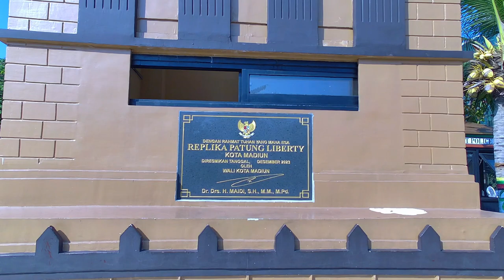Kota Madiun 2024 | Petualangan Jalan-Jalan yang Tak Terlupakan !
Kali ini, kami akan mengajak Anda untuk menjelajahi keindahan dan pesona kota Madiun 2024. Dalam video ini, kami akan membawa Anda melalui perjalanan yang penuh dengan pengalaman unik dan menakjubkan di kota Madiun 2024.

Kota Madiun 2024 menawarkan berbagai daya tarik yang tak boleh dilewatkan. Dari landmark bersejarah, taman-taman kota yang asri, hingga kuliner khas yang menggugah selera, semuanya bisa Anda temukan di sini. Dalam petualangan ini, kami akan mengunjungi tempat-tempat ikonik seperti Pahlawan Street Center.

Selain itu, kota Madiun 2024 juga dikenal dengan keramahan penduduknya dan suasana kota yang nyaman. Kami akan memperlihatkan bagaimana kehidupan sehari-hari di kota ini, termasuk kegiatan pasar tradisional, festival budaya, dan interaksi dengan penduduk lokal yang ramah.

Video ini tidak hanya menampilkan keindahan visual kota Madiun 2024, tetapi juga memberikan informasi menarik dan edukatif tentang sejarah dan budaya kota ini. Kami berharap video ini bisa menjadi panduan bagi Anda yang ingin mengunjungi kota Madiun 2024 atau sekadar ingin mengetahui lebih banyak tentang kota yang menawan ini.

Aktifkan juga lonceng notifikasi agar Anda tidak ketinggalan video-video menarik dari Walking with Indra.